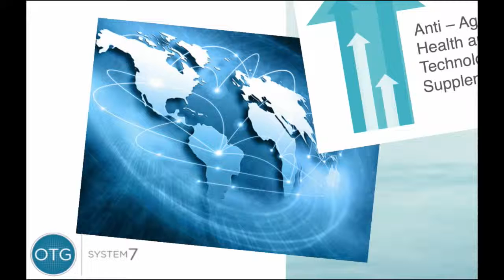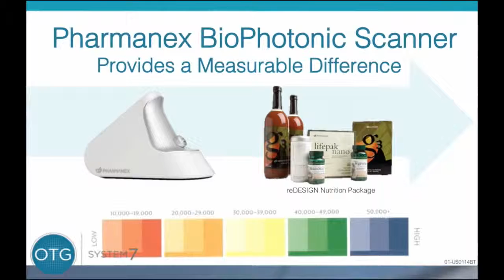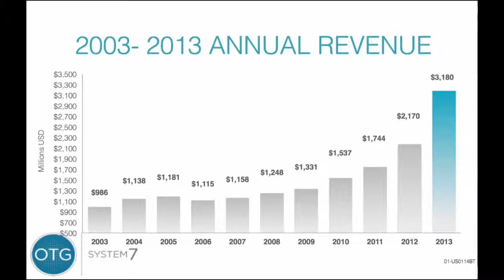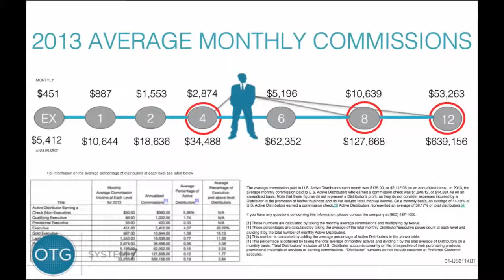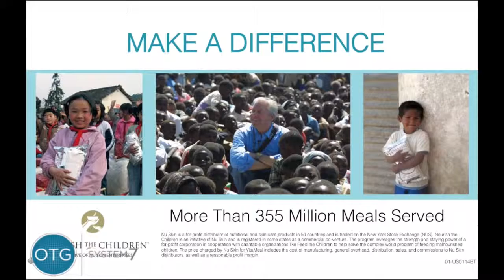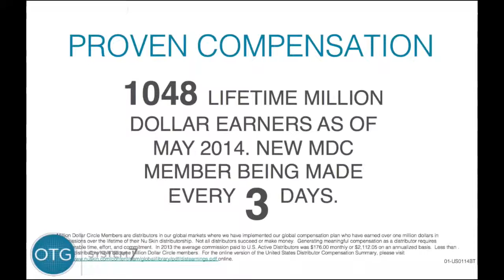David Nusink NS INTRO PRESENTATION